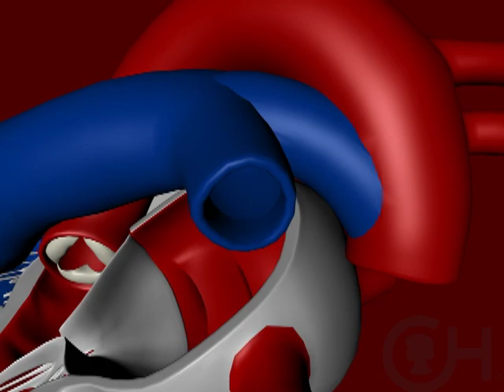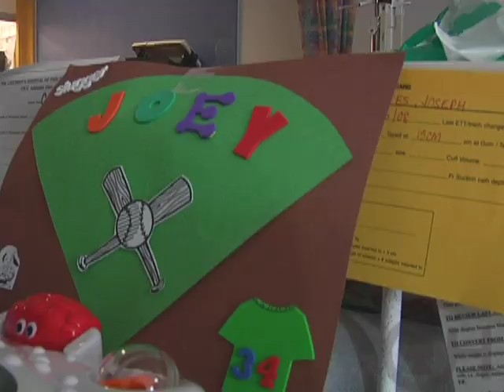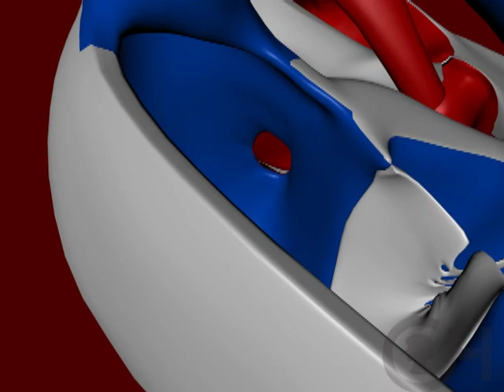Delivery and Newborn Care for Hypoplastic Left Heart Syndrome - HLHS (3 of 5))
Pediatric cardiologists from The Children's Hospital of Philadelphia (CHOP) talk about how babies with HLHS are cared for until they are ready for surgery, as well as the risk factors and potential complications that impact treatment. After a baby with HLHS is born, the clinical team works quickly to stabilize the baby, assess the severity of the heart defect and determine if there are other organs or associated genetic anomalies involved.

Learn more about how HLHS is treated at The Children's Hospital of Philadelphia